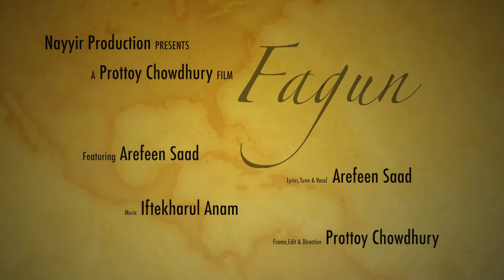FAAGUN || TRAILER 2015 || AREFEEN SAAD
FAAGUN
LYRICS,TUNE&VOCAL: AREFEEN SAAD
COMPOSITION&ARRANGEMENTS: IFTEKHARUL ANAM
2015